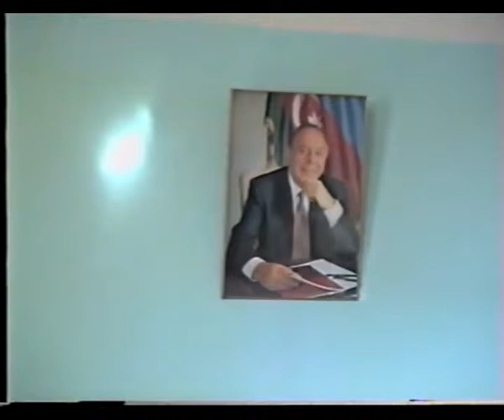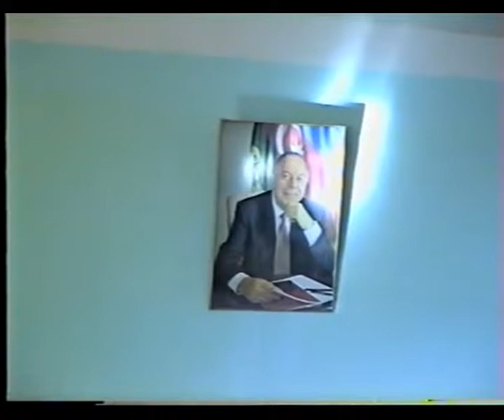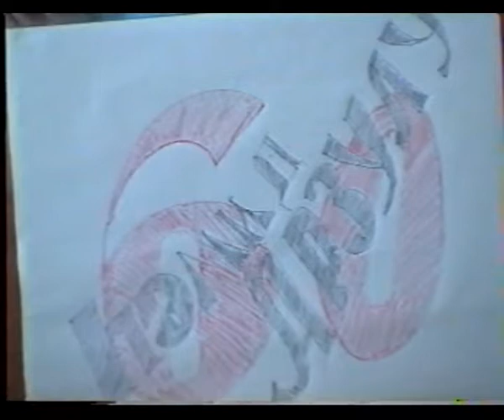Həmid Arzulunun 60 illik yubileyi